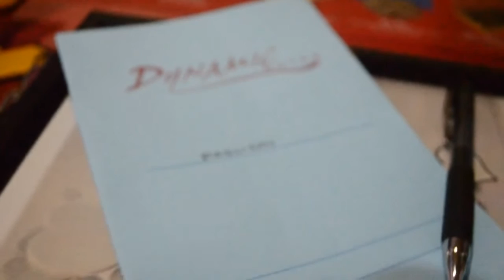Paglisan by Windar of Pagadian Allstar & Phipunk of Bagsick Music feat . PeeJee 2016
hope makarelate mu guyzz. :)